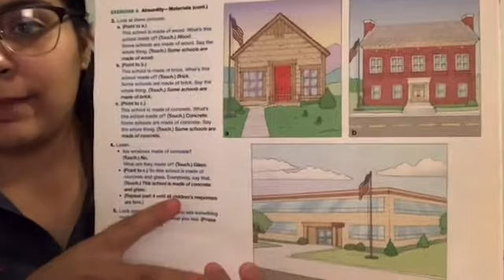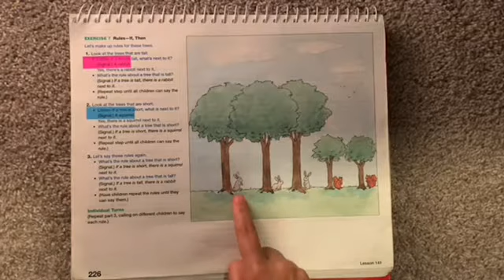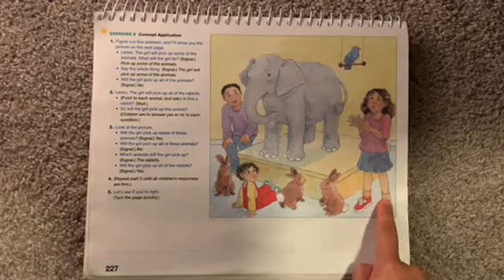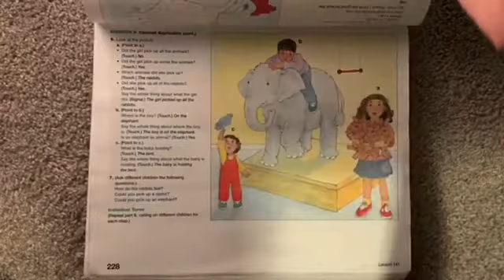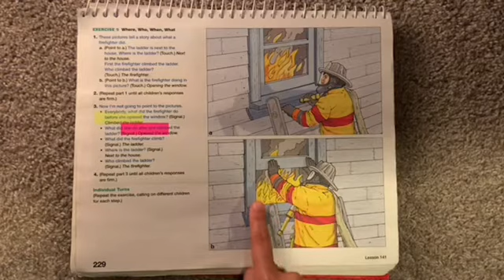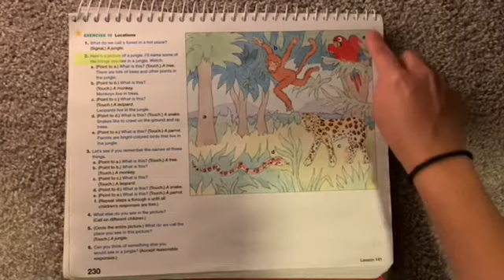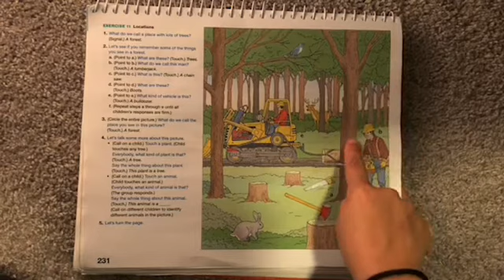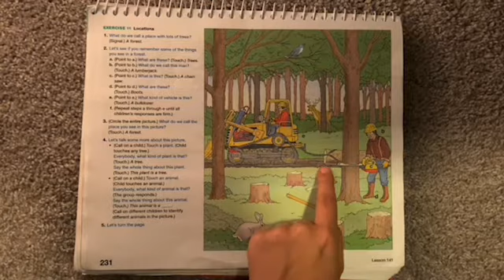Language with Ms.Garza!- Lesson 141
Please watch daily video and complete daily worksheet! Love, Ms. Garza